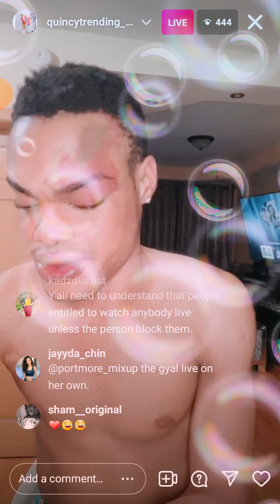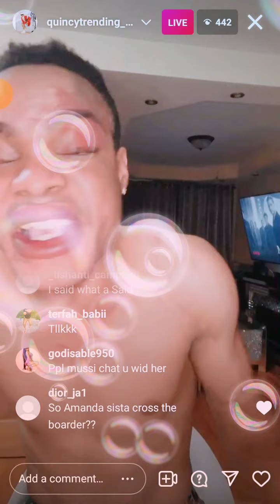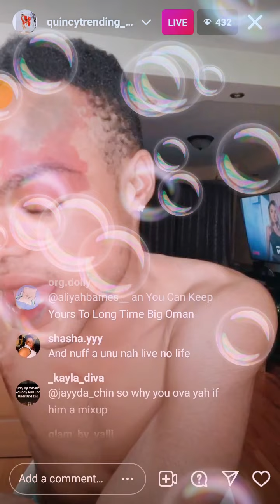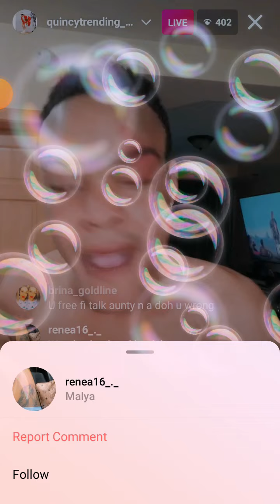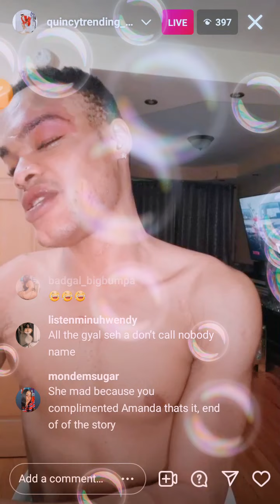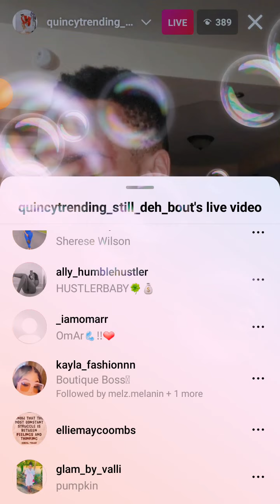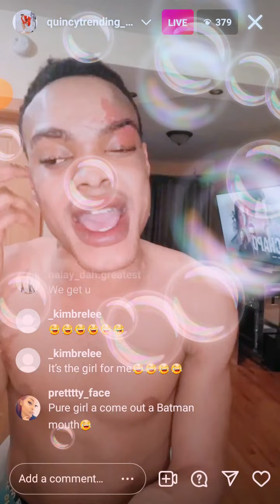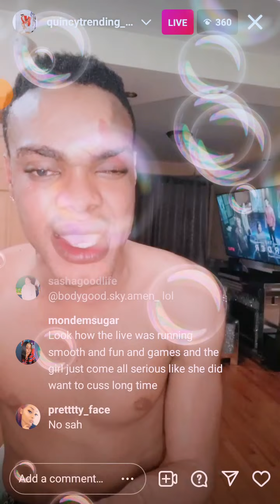QUINCY TRENDING VS MITCHII. ARGUING OVER SHUKKLE LIVE